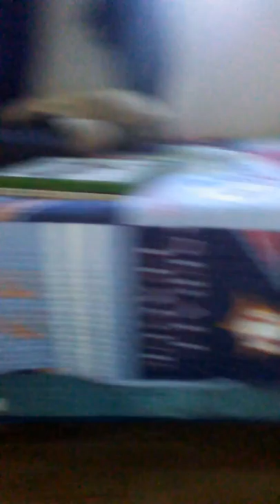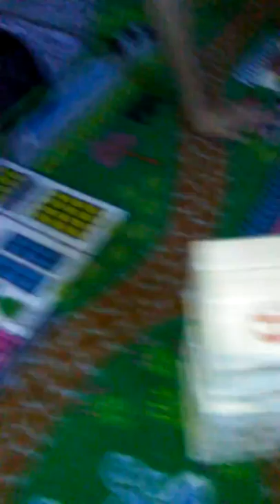ALJ JENGA mode